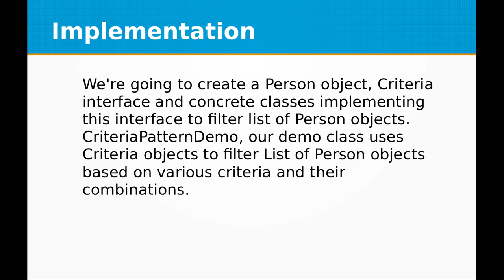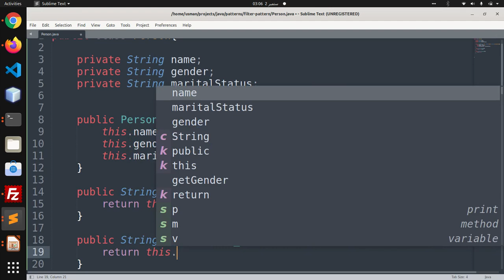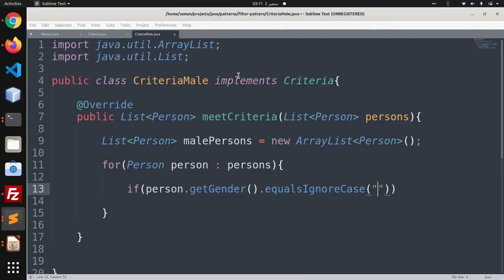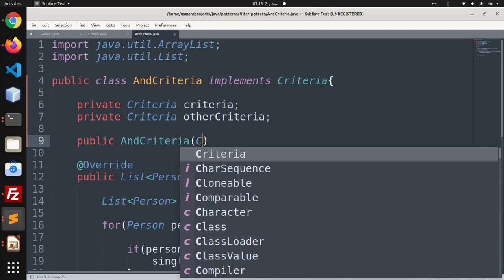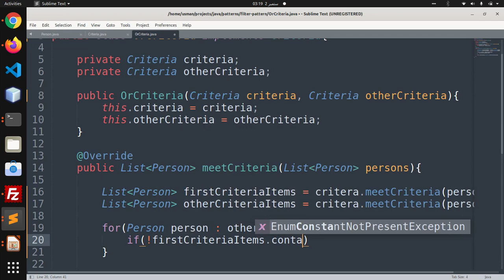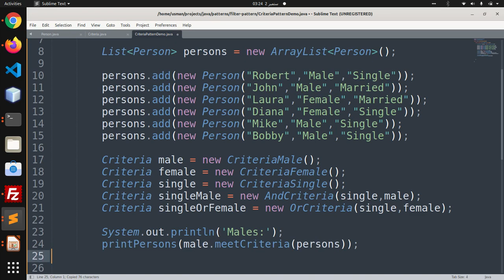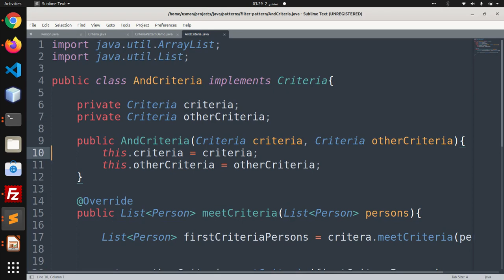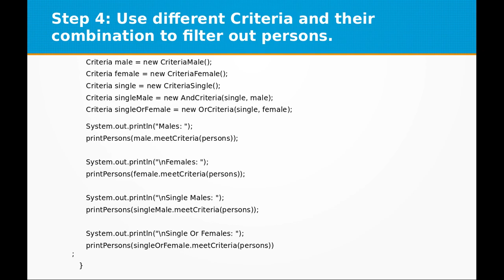Learn what is Filter or Criteria design pattern and implement it in Java ( Lesson 9)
In this video we'll learn what is a Filter Pattern / Criteria Pattern and how to implement it in Java.

Learn what are Software Design Patterns

Learn what is Singleton design pattern and its usage.

Learn what is Factory pattern design pattern and its usage.

Learn what is Abstract Factory pattern and its implementation using Java

Learn what is Builder Software pattern and its implementation using Java (Lesson 5)

Learn what is Prototype Software Design Pattern and its implementation using Java (Lesson 6)

Learn what is Adapter Software Design Pattern and its implementation using Java (Lesson 7)